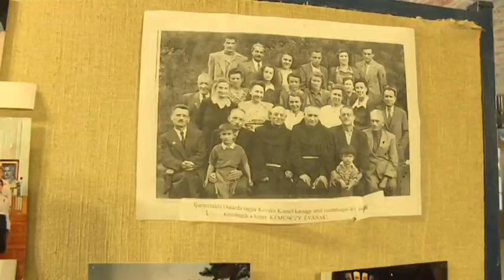2018.07.21. - 120 éves a Lányi Ernő Iparos Művelődési Egyesület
Fennállásának 120. évfordulóját ünnepelte a Lányi Ernő Iparos Művelődési Egyesület tegnap este Szabadkán.